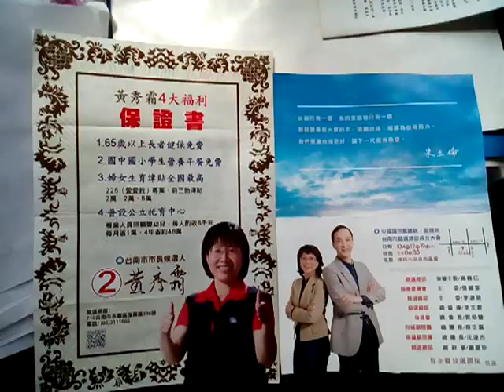VID 20150113 040118舊文宣 黃秀霜博士參選台南市長